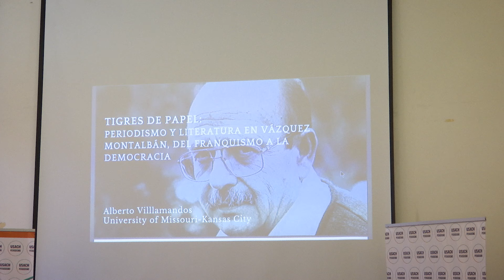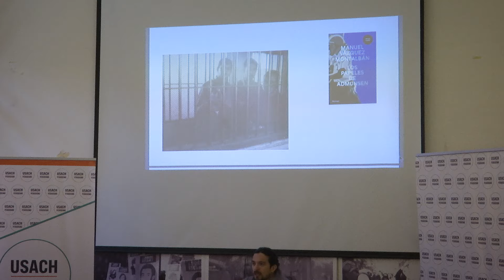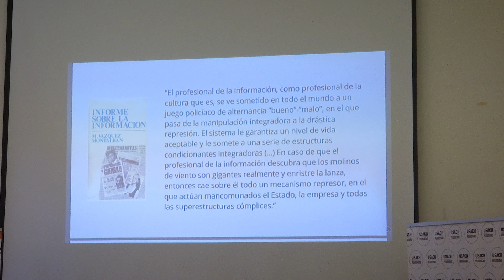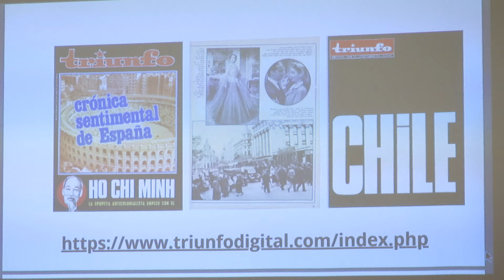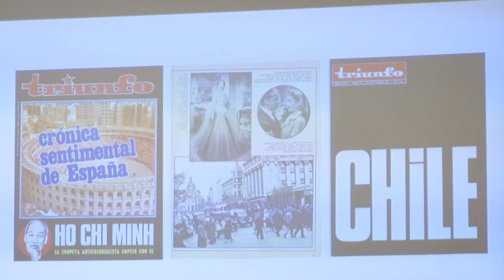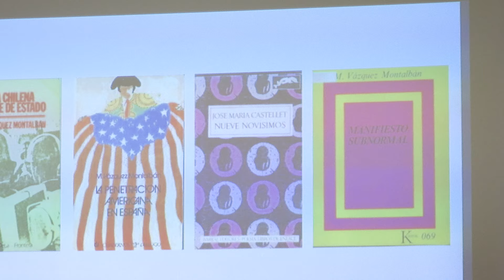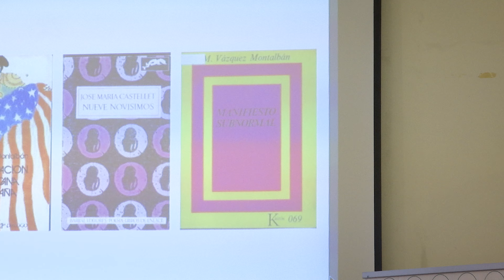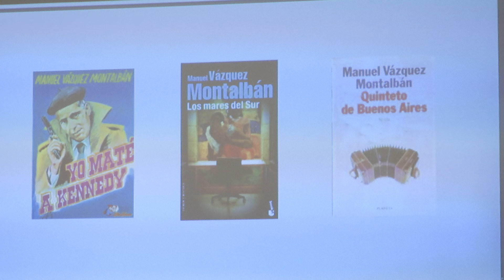Tigres de papel: periodismo y literatura en Manuel Vázquez Montalbán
El viernes 27 de septiembre de 2024, la Escuela de Periodismo de la Universidad de Santiago de Chile (Usach) recibió la visita de Alberto Villamandos, académico de la Facultad de Humanidades de la Universidad de Missouri-Kansas City. Villamandos ofreció una charla titulada "Tigres de papel: periodismo y literatura en Manuel Vázquez Montalbán, del franquismo a la democracia", organizada por el profesor Pedro Reyes García. La actividad, que tuvo lugar en la renovada biblioteca de la Escuela de Periodismo, se enmarcó en el ciclo de actividades de vinculación con el medio de la unidad, permitiendo a estudiantes y académicos/as profundizar en la relación entre la literatura y el periodismo en contextos de dictadura y transición democrática.